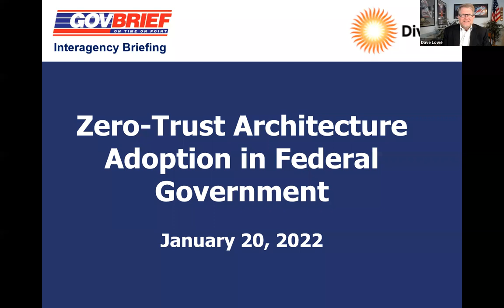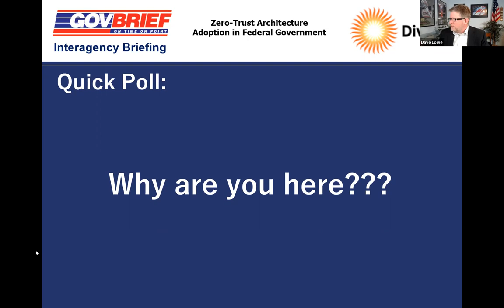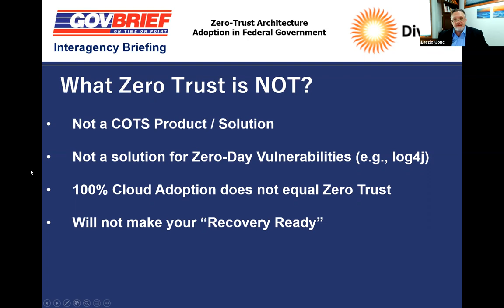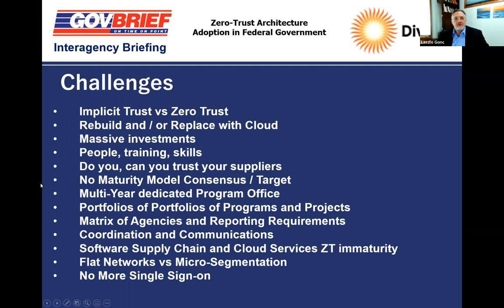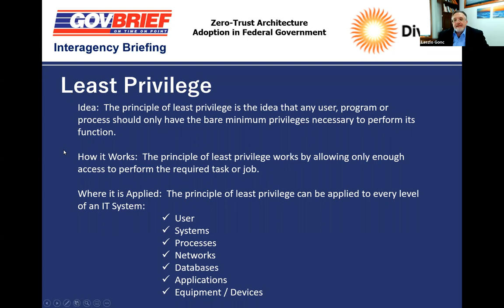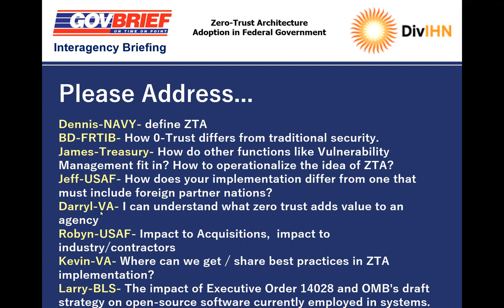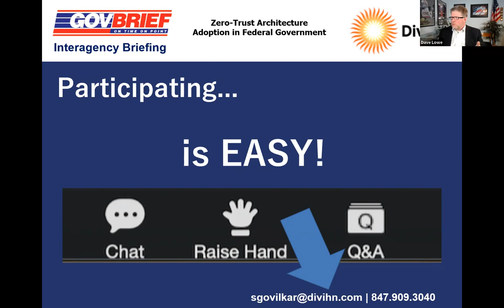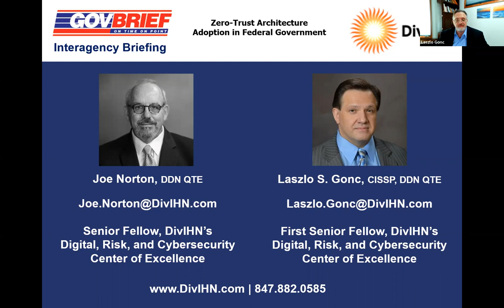Zero Trust Architecture Adoption in Federal Government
Laszlo Gonc and Joe Norton (Senior Fellows, DivIHN Center of Excellence for Digital, Security, and Risk) facilitated an engaging discussion about Zero Trust (ZT) and Zero Trust Architecture (ZTA) in Federal Government. Laszlo and Joe shared their perspectives on:

- OMB's Draft Federal Zero Trust Strategy
- CISA and NIST perspectives on Zero Trust Architecture
- Vision, Goals, Challenges, and Risks in achieving ZTA in Federal Government Agencies
- 360° View of ZTA, technical and non-technical
- The Biggest, Hairiest, Audacious Goal and Risk to be found in implementing ZT and ZTA*
- Real-World Lessons learned about ZTA

Time permitting, they shared their experience in controlling and surviving the 3rd Party "feeding frenzy" ZT and ZTA is creating. In their words, "sometimes there is such a thing as too much help."

This interagency briefing was scheduled for 60-minutes and addressed:
- What is Zero Trust Architecture in Federal Government
- Federal mandates and initiatives on Zero Trust
- Areas Agencies are expected to make progress by 2024
- Pitfalls and traps in implementing Zero Trust

AGENDA

11:00 AM - Topical Overview: Zero Trust Architecture Adoption in Federal Government

11:05 AM - Welcome & Introductions

11:10 AM - Federal Mandates and initiatives on Zero Trust

11:20 AM - Areas Agencies are expected to make progress by 2024

11:30 AM - Pitfalls and Traps in implementing Zero Trust Architecture

11:45 AM - Questions & Answers

11:55 AM - Procurement & Funding Options

12:00 PM - Closing Remarks